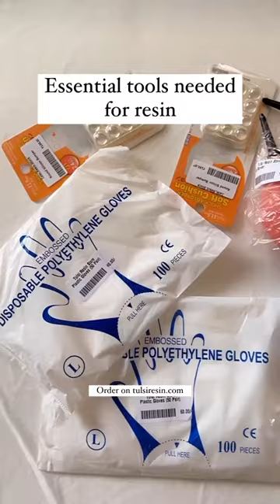Resin art materials for beginners | Essential Resin Tools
Resin art materials for beginners | Essential Resin Tools | Resin Tools

 tools needed for resin :-
• Air blower
• Mini spatula
• Nitrile finger caps and gloves
• Blue deburring tool
• Reusable sticks

To place order tap on the link or visit “tulsiresin.com”.
You can visit our retail store in “Surat” or order us online to get it home delivered. We deliver PAN INDIA and international as well.

Our Office Address-U-56, 1st Floor, Someshwar Square, Near Someshwar Circle, Vesu, Surat, Gujarat, India - 395007.

resin art materials for beginners
resin art for beginners step by step
resin materials for beginners
essential resin tools
resin essentials
essentials for resin art
epoxy resin tools
epoxy resin tool kit
resin tools
epoxy resin tools
epoxy resin tools needed
best resin tools
resin art tools
resin tool box
resin tools for beginners
best tools for epoxy resin
resin craft tools
cleaning epoxy resin tools
craft resin tools
resin deburring tool
epoxy resin mixing tools
epoxy resin art tools
tools for epoxy resin
resin tools kit
resin kit equipment
resin art tool kit